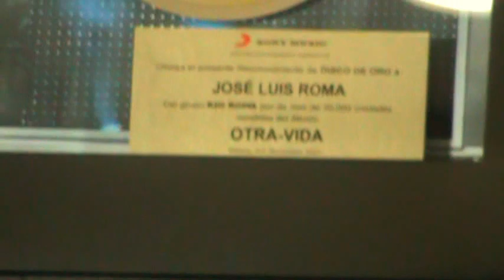RIO ROMA - CONFERENCIA DE PRENSA - PRIMERA PARTE - MEXICO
Primera parte de la conferencia de prensa con el dueto Rio Roma que recibieron disco de oro por su mas reciente album.